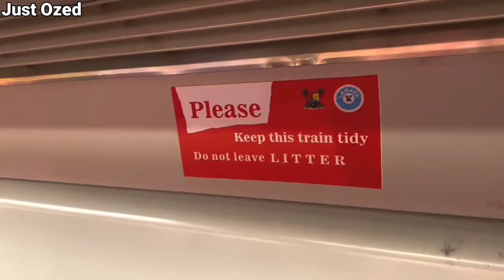LASG Flag-Off Full Operation of Lagos Redline Metro | The Event!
Join us as we explore the Lagos Red Line Metro Rail, now in full passenger operation! This game-changing infrastructure project aims to revolutionize transportation in Africa's largest city.

SUPPORT OUR NEXT PROJECT:

✈️ UBA (Nigeria local bank): 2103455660, Account name: Obialor Samuel Ozoemena
(United Bank for Africa)

THANK YOU! Your support means the world!